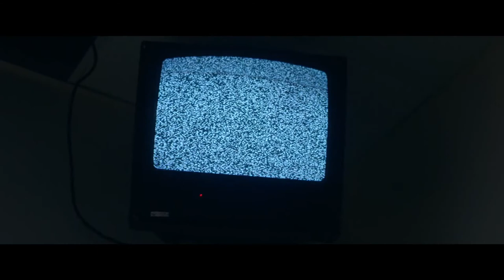Trauma Center 2019 Trailer HD | Bruce Willis | Nicky Whelan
Trauma Center 2019

Alone and trapped in a locked-down hospital isolation ward overnight, an injured young woman must escape a pair of vicious killers who are after the only piece of evidence that can implicate them in a grisly murder - the bullet in her leg. Luckily, a veteran cop is assigned to protect her, and he becomes her protector as the night grows more dangerous.

Director: Matt Eskandari
Writer: Paul Da Silva
Stars: Bruce Willis, Nicky Whelan, Steve Guttenberg